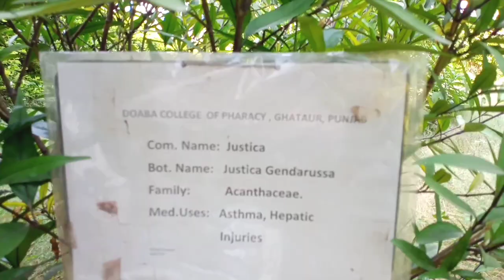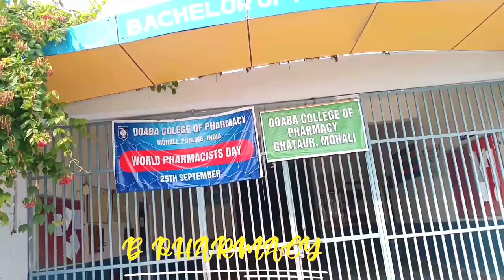Doaba college of pharmacy Punjab#punjabtechnicaluniversityexam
Doaba College, Jalandhar is a  cmultifaculty postgraduate co-educational institution of Northern India which serves the Doaba region. The college has been accredited by the National Assessment and Accreditation Council, an autonomous body of the University Grants Commission of India (UGC).

Doaba College
Other name
DCJ
Parent institution
Arya Shiksha Mandal
Chairman
Chander Mohan
President
Chander Mohan[1]
Principal
Pardeep Bhandari
Location
Jalandhar, Punjab, India
31.3424°N 75.5857°E
Campus
21 acres (8.5 ha)
doabacollege.net
Doaba College, Jalandhar was established on 1 January 1941 by Sh. Bindraban Sondhi, Rai Bahadur Badri Dass, Sh. Jagan Nath Mittal and Acharaya Lajja Vati. They followed Arya Samaj and the Spartan Freedom Fighters who laid the foundation of Doaba College to promote the study of classical Sanskrit, Hindi and the teachings of Vedic Dharma, Gandhian values and to promote the philosophy of Maharishi Dayanand Saraswati.Mehta Jaiminee Jee of Arya Samaj laid the foundation of Doaba college in 1897 and converted the Doaba school into the Doaba College, however because of financial reasons, it did not continue after unknown period .Mehta Jaiminee Jee was the first principal.

Their mission was to impart education to the less-privileged and economically weaker section of students of this area. A small building was constructed in 1941 and thereafter the expansion of the college was undertaken in 1943. Sh. Bindraban Sondhi collected funds for the college. Ever since, the institution has been under the leadership of earlier Rai Bahadur Badri Das, Seth Stya Paul, and now Sh. Chander Mohan.[1][2][3]

Chief-Editor, Daily Vir Pratap and the President of Arya Shiksha Mandal. The college provides courses in Computer Education & I.T. Biotechnology, Commerce & Management, Journalism & Mass Communication, Tourism and Hotel
 Management in addition to traditional courses in the faculties of Science, Commerce and the Arts.